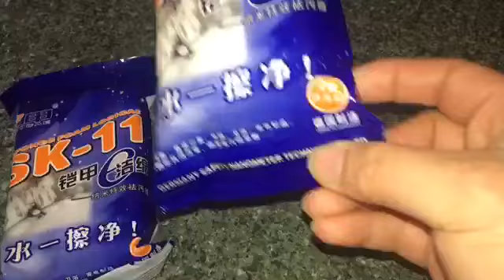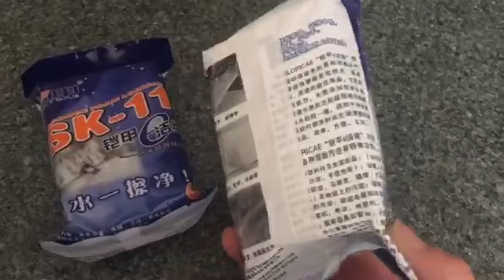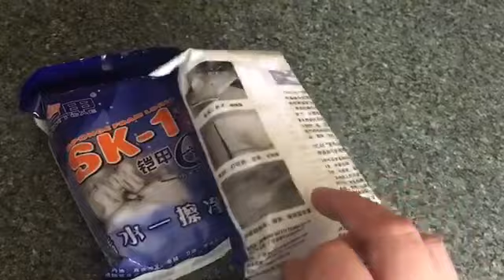極簡路上發現新奇玩意！在大土澳的後知後覺.😂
我是疯狂的爱上这东西了，把陈年擦不掉的灰尘都搞定了，
哈哈哈哈，巴不得把家擦个遍。

铠甲洁棉
神奇海绵的购买途径：

我的联络方式：
我的面书(Facebook)：
Evonne Chen 极简生活和超级正能量